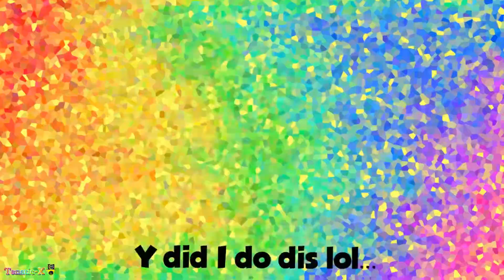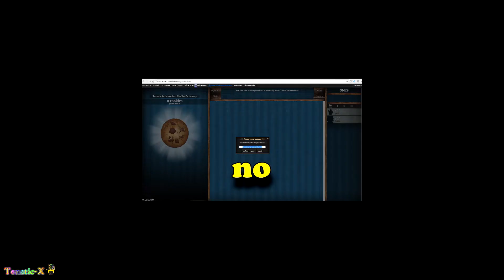1000 SUBSCRIBERS!!!! Thank you so much!!!!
YAY! WOOOHOOOOOOOO! This is so cool! But... It's probably gonna take forever to get to 5 digits so... lol hope for the best to everyone becuz. I don't really have any fans so. yea.